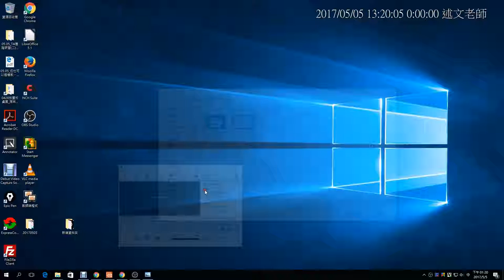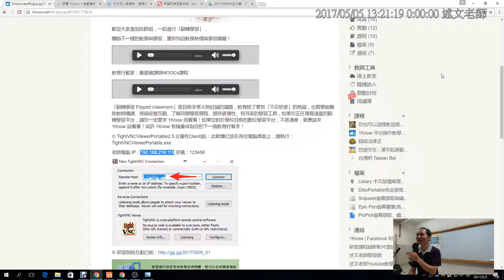02：TightVNCViewerPortable現場VNC廣播的使用